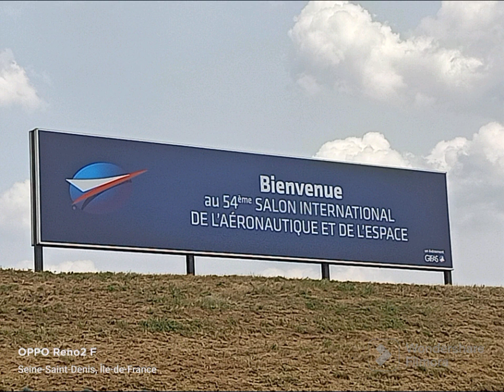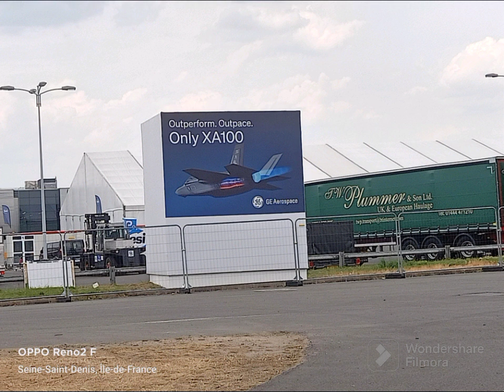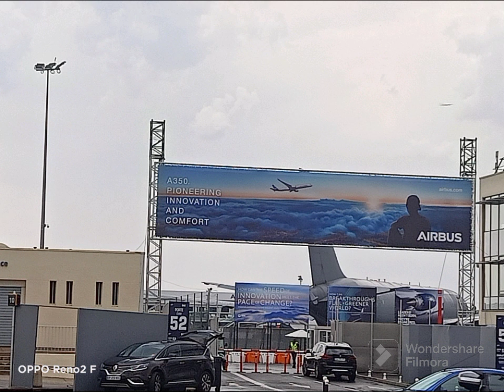All roads lead to Le Bourget: A day before 54th Paris Airshow